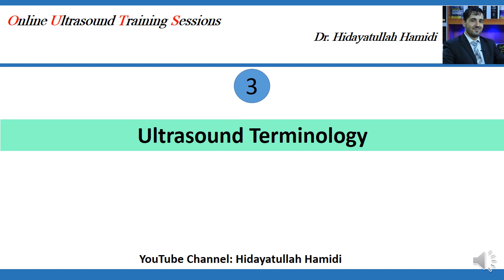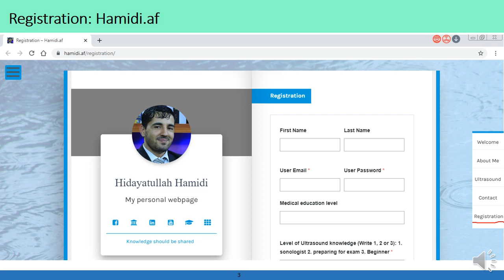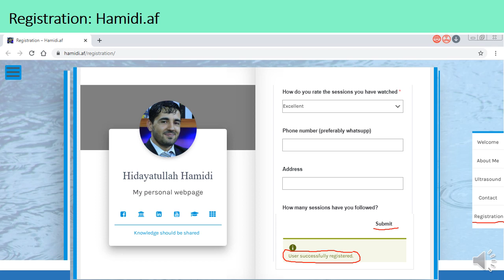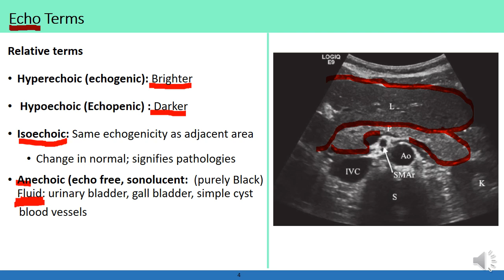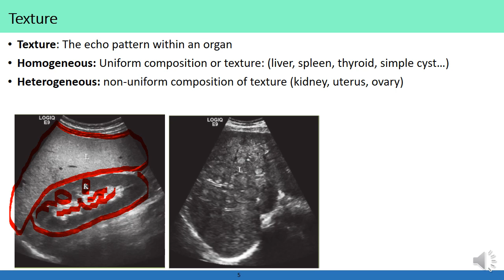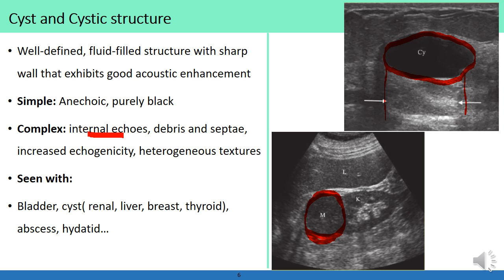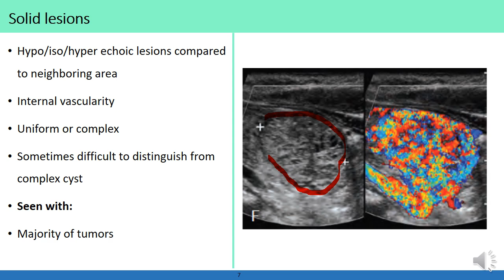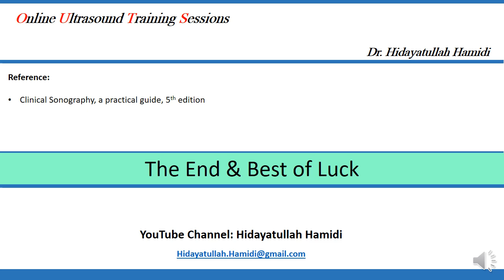5. Ultrasound Terminology -درس پنجم: اصطلاحات التراسوند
In this session:
Echo terms(Hyperechoic, hypoechoic, isoechoic: anechoic
Texture (Homogenous, heterogeneous)
Cystic lesion
Solid lesion
Complex lesion
Acoustic Enhancement
Acoustic Shadowing